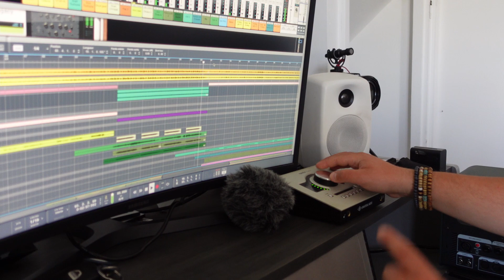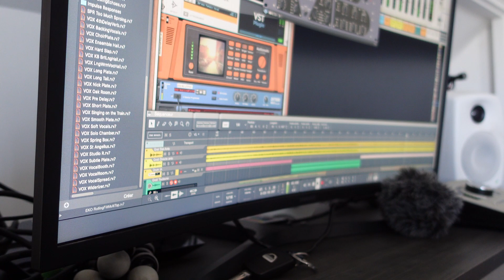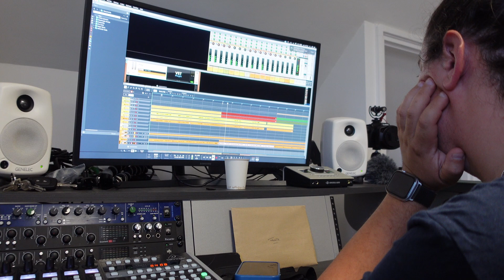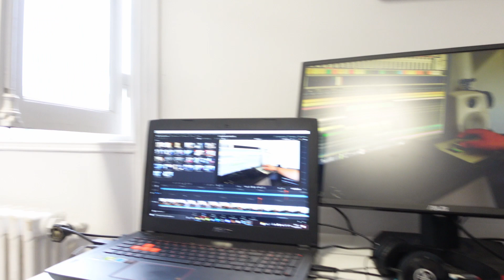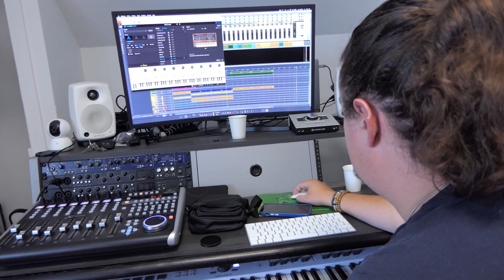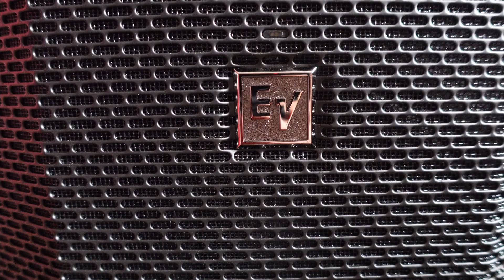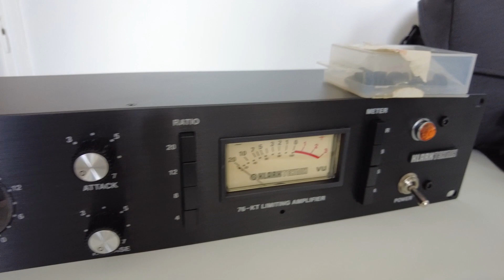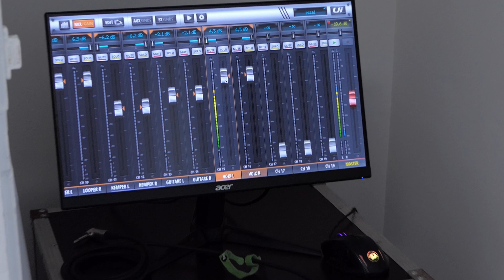Inside Mihalis - Unboxing de +80kg !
Inside Mihalis de la semaine du 06 au 12 septembre !
La semaine dernière Antonin avait commandé beaucoup de matériels pour le groupe ! Nous avons reçu une grosse partie de ses commandes jeudi !
Voici, en plus du résumé du reste de la semaine, un unboxing du futur matos de Mihalis !

Vous voulez nous soutenir et avoir accès à plus de contenus ?

Retrouvez toutes les informations sur le groupe, les dates, presse, vidéos, boîte de production audiovisuelle, écoles sur notre site internet